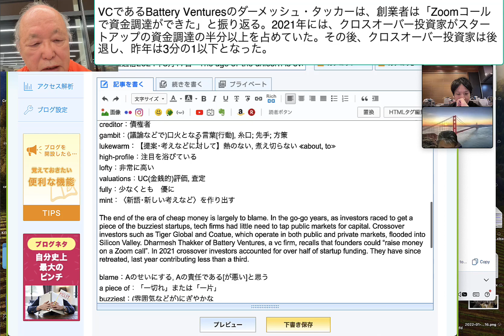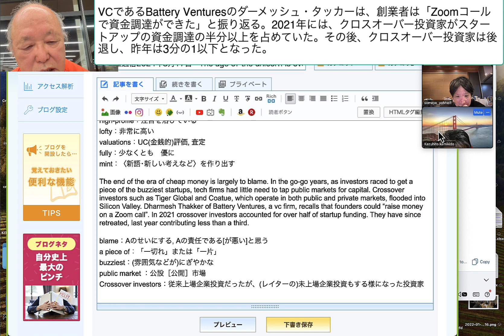VCであるBattery Venturesのダーメッシュ・タッカーは、創業者は「Zoomコールで資金調達ができた」と振り返る。2021年には、クロスオーバー投資家がスタートアップの資